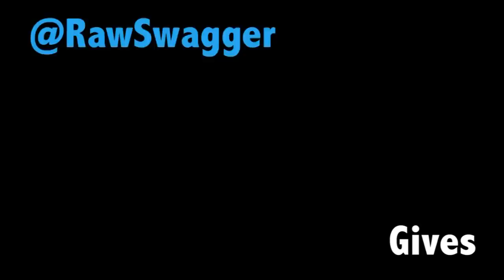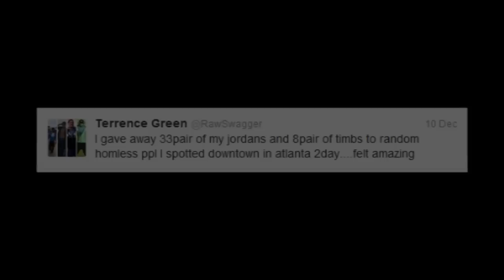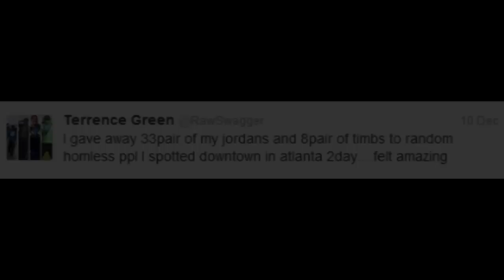My Christmas Giveaway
Every year i donate clothes to the goodwill and this year i wanted to do a little something different. i wanted to actually see the types of ppl that needed what i wanted to give...so me and my homie Brandon Keith went riding around looking for homeless ppl to give stuff away too and this is what i came up with...this time of the yr is about giving..so i gave most of my fav clothes away..some of the stuff i donated was given to me as well..so returning the favor wasnt even the slightest issue.